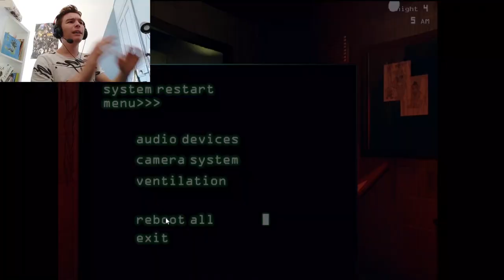J'AIME AVOIR PEUR.... ou pas [Five Night At Freddy's 3]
BIENVENUE DANS LA FAMILLE CRAZY !

UNE vidéo en période scolaire, et DEUX vidéos pendant les vacances !!

Descriptif :
Bienvenue dans cette vidéo de TomyKemu ! Tu y retrouvera une bonne dose de folie dans des aventure incroyable !
Il s'agit cette fois ci de five night at freddys 3 fnaf 3 fnaf